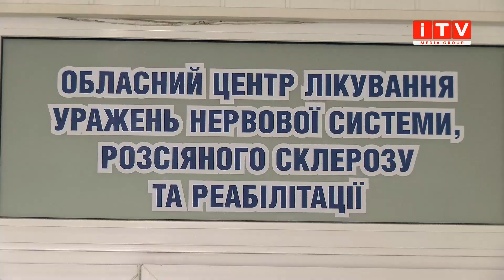Вберегтись від розсіяного склерозу неможливо?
Щорічно в останню середу травня, у світі відзначається Міжнародний День розсіяного склерозу. Він був започаткований для того, аби привернути увагу суспільства до цієї невиліковної хвороби, яка часто вражає молодих людей. Хоч від цього захворювання неможливо позбавитися, його перебіг можна істотно полегшити ліками та фізичними вправами. Більше про те, що таке розсіяний склероз та чи можливо запобігти цій недузі, у матеріалі наших журналістів.